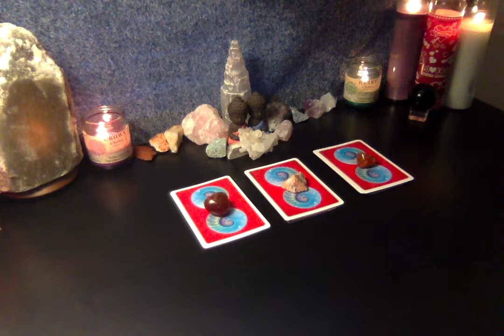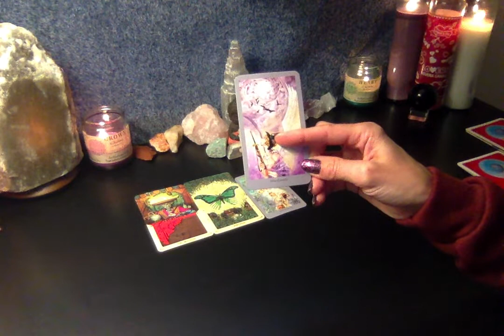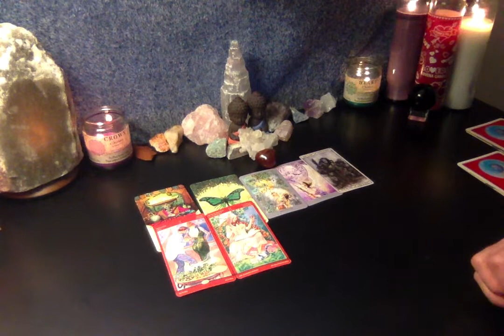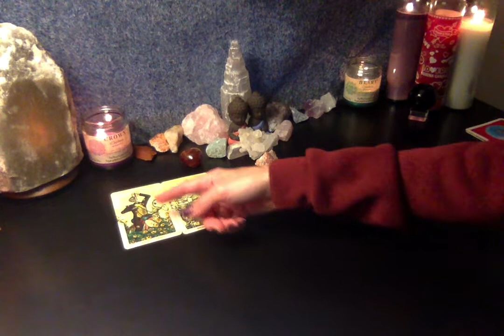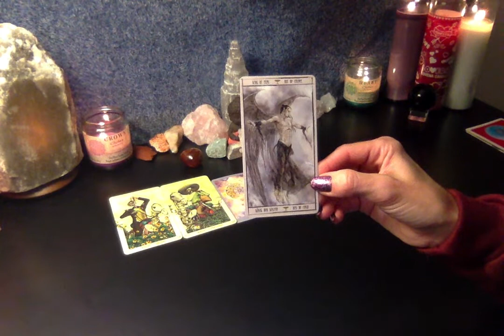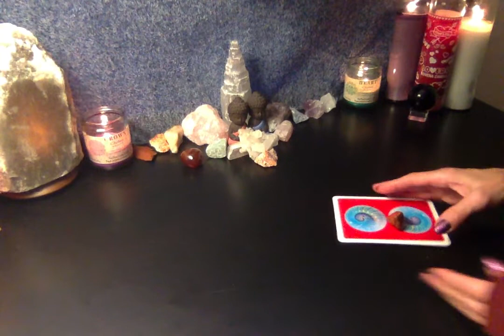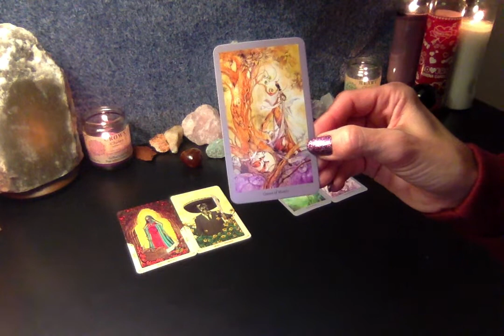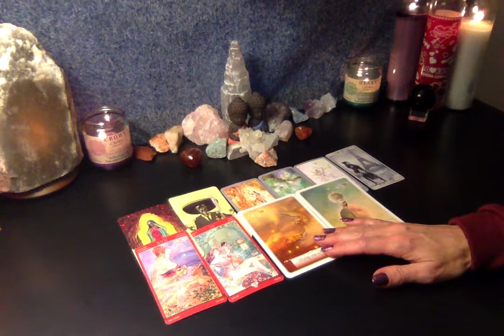Pick A Card - ALL FIRE SIGNS - Aries, Leo, Sagittarius - Timeless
This is a timeless pick a card reading for All FIRE Signs (Aries, Leo, Sagittarius).  It may benefit you to listen to Air, Earth, and Water to see how they resonate.  All 4 Elements are within each and every one of us.  Spirit is Co-Creating with you to bring them into balance.  This is one of the blessings of this time period in 2020 and beyond:)

TimeStamps:
#1- 1:30
#2- 10:55
#3- 18:51

Katherine Nichole
BS Kinesiology
Wellness Coach
Reiki Master
Theta Healer
Ordained Minister